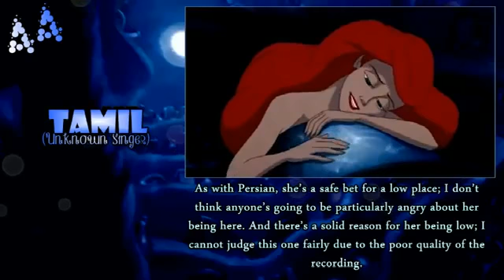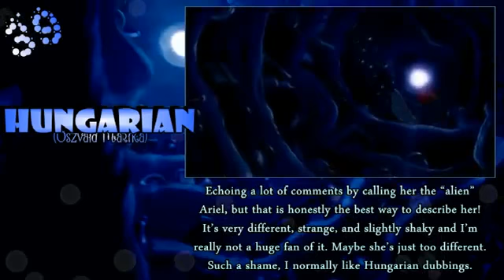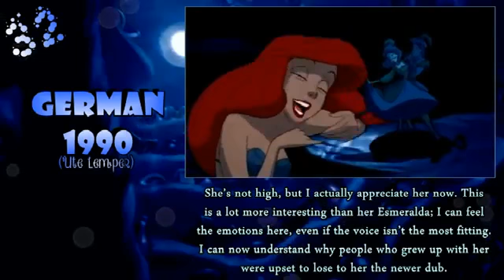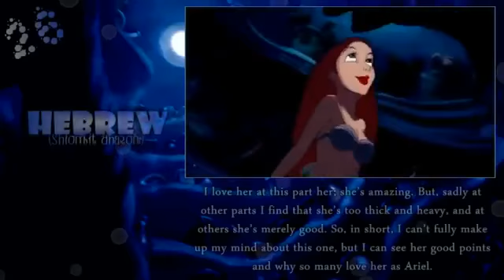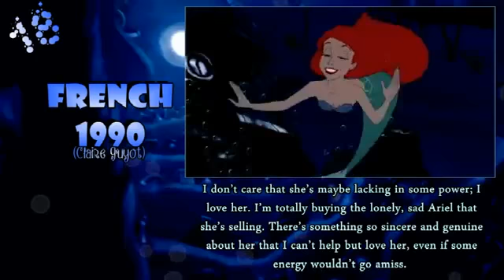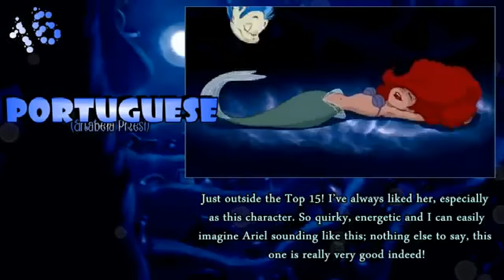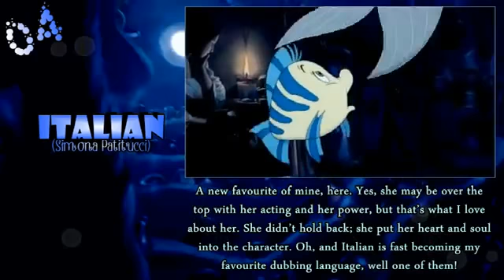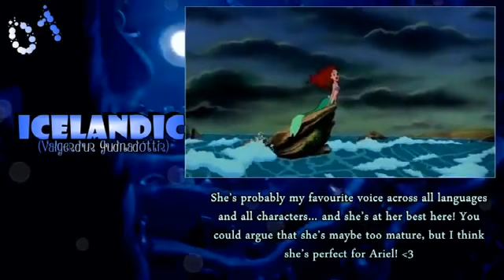Personal Ranking: Ariel